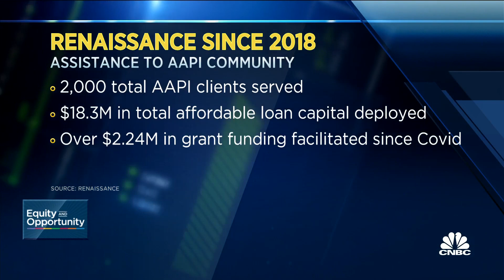Asian-owned businesses struggle with access to capital from banks as racial equity concerns continue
CNBC's Kate Rogers reports on news from Asian-owned businesses.